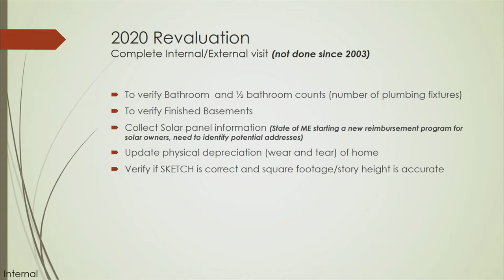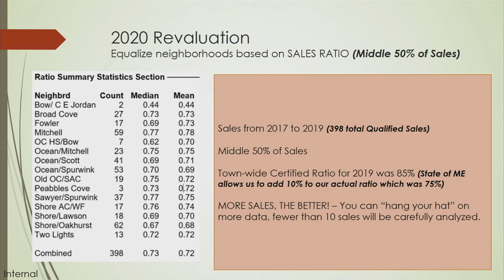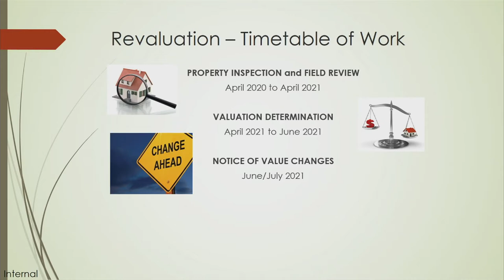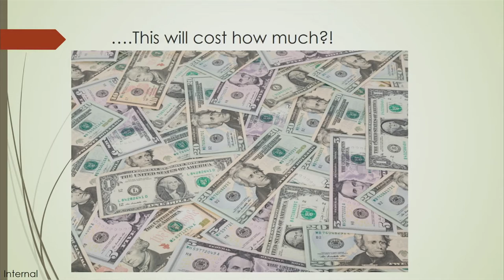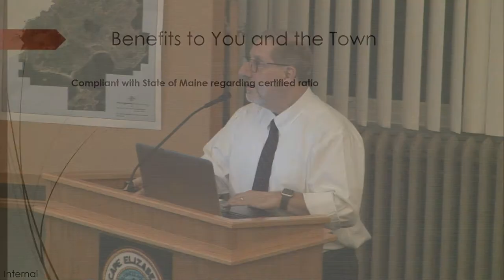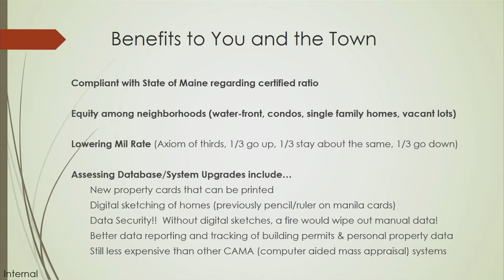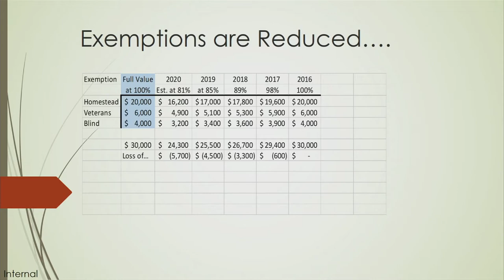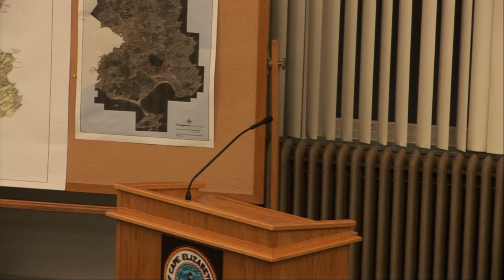Town Council 03/09/2020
Cape Elizabeth Town Council
Monday, March 9, 2020
7:00 p.m. Council Chamber
Cape Elizabeth Town Hall